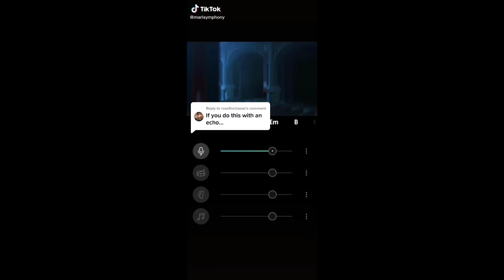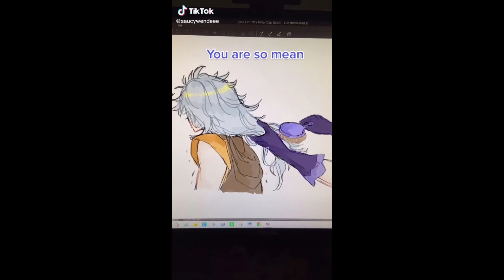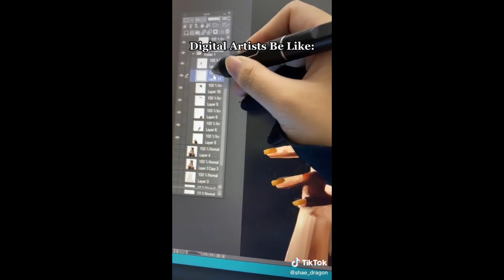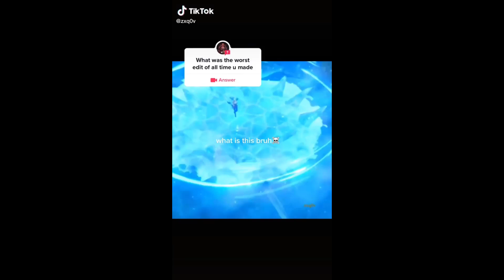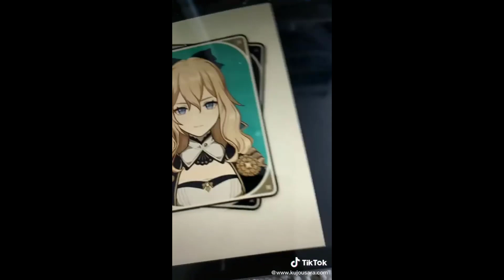Genshin Impact TikTok Compilation #24